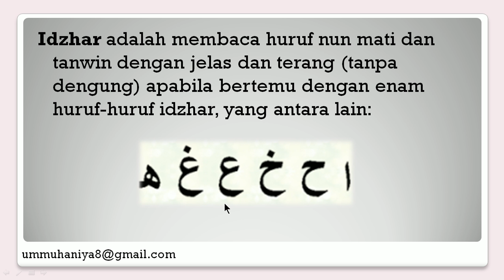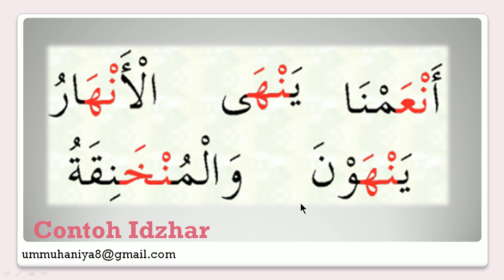IDZHAR - BELAJAR TAJWID AL QURAN PEMULA